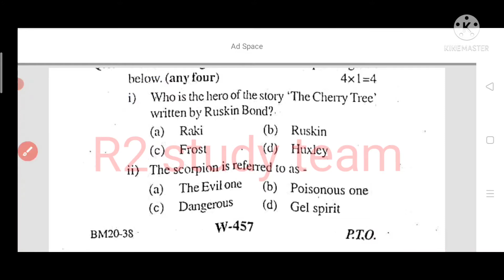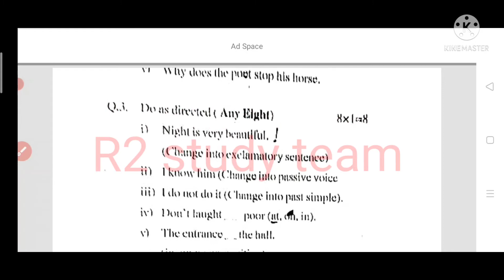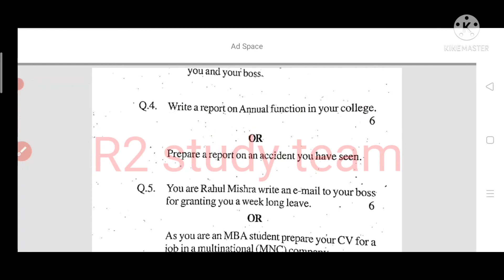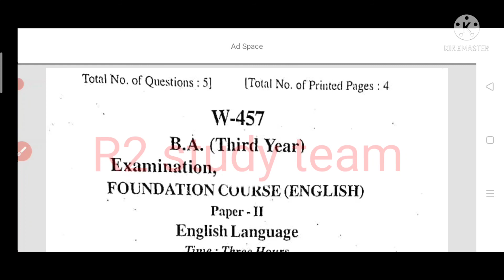BA 3rd year, subject - English language, paper 2 ke important questions 2022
BA third year subject English language paper second ka ful solution 2022

BA third year subject English language paper second ka ful solution 2022 MP

b.a. थर्ड ईयर इंग्लिश लैंग्वेज पेपर सेकंड का फुल सॉल्यूशन पेपर 2022

b.a. थर्ड ईयर इंग्लिश लैंग्वेज पेपर सेकंड का फुल सॉल्यूशन एमपी यूनिवर्सिटी 2022

BA 3rd year subject English language paper second ka ful solution jeevaaji University madhya Pradesh Vikram University MP Maharishi University MP and other  university MP

BA 3rd year subject English language, paper second  ke important questions 2022 madhya Pradesh

बीए बीएससी बीकॉम सेकंड ईयर पेपर पर्यावरण फुल सॉल्यूशन।,बीए बीएससी बीकॉम सेकंड ईयर इंपोर्टेंट क्वेश्चन।,बीए बीएससी बीकॉम सेकंड ईयर इंपोर्टेंट क्वेश्चन 2022,प्रयोजनमूलक एवं कार्यालयी हिंदी,अंग्रेजी कैसे पढ़े,अंग्रेजी कैसे लिखें,अंग्रेजी कैसे पढ़ना चाहिए,आधार पाठ्यक्रम अंग्रेजी भाषा कम्प्लीट रिवीजन,मैं अँग्रेजी सीखना चाहता हूँ,समय सारिणी में हुआ परिवर्तन,b.a,sol.du.ac.in marksheet,sol.du.ac.in result 2017,sol.du.ac.in date sheet 2018,political science b.a 3rd year
BSc 3rd year 2022 zoology ki first paper ke liye important question.
BSc 3rd year 2022 zoology ka first paper.
BSc third year 2022 jantu vigyan ka first paper.

B.Sc 3rd year 2022 zoology ki important question paper first.
B.Sc 3rd year 2022 chemistry ke important question paper first.
BSc 3rd year 2022 bio ke first paper important question.
BSc 3rd year 2022 Hindi ke important question.
BSc 3rd year 2022 English language ki important question.
BSc 3rd year 2022 paryavaran ki important question.
BSc 3rd year 2022 foundation course ke Hindi AVN English AVN paryavaran Ke important question.
BSc 3rd year 2022 zoology ke second paper ke liye important question.
जंतु विज्ञान के प्रमुख प्रश्न,वनस्पति विज्ञान के महत्वपूर्ण प्रश्न,बीएससी सेकंड ईयर जूलॉजी पेपर फस्ट पेपर 2022,बीएससी सेकंड ईयर जूलॉजी पेपर 2022,बीएससी सेकंड ईयर paper 2020,बीएससी सेकंड ईयर जूलॉजी सेकंड पेपर 2022,सामान्य ज्ञान वनस्पति विज्ञान प्रश्न,वनस्पति विज्ञान सामान्य ज्ञान,वनस्पति विज्ञान(botany) के महत्वपूर्ण प्रश्न,जीव विज्ञान प्रश्नोत्तरी,वनस्पति विज्ञान,वनस्पति विज्ञान - प्रश्न उत्तर,हिंदी,पर्यावरण एवं राष्ट्र गौरव संपूर्ण हल,प्राइमरी टीचर भर्ती 2021
बीएससी थर्ड ईयर हिंदी में बायोलॉजी के महत्व प्रश्न,रेलवे ग्रुप डी एंड सी जनरल साइंस ट्रिक्स,/ जन्तुविज्ञान /bsc first year,अकशेरूकी जन्तुविज्ञान super chemistry trick,रेलवे जनरल साइंस,परिसंचरण तंत्र,एसएससी जनरल साइंस,/ बीएससी प्रथम वर्ष,b.sc,b.ed 2021,b.ed class,b.ed exam 2021,b.ed 2021 classes,b.ed 1st year class,b.ed syllabus 2021,bihar b.ed exam 2021,b.ed childhood class,catalyst soni b.ed class,b.ed 1st year syllabus 2021,childhood and growing up b.ed in hindi

BSc second year 2022 ganit ke paper first ke liye important sawal unit first se fifthTak.